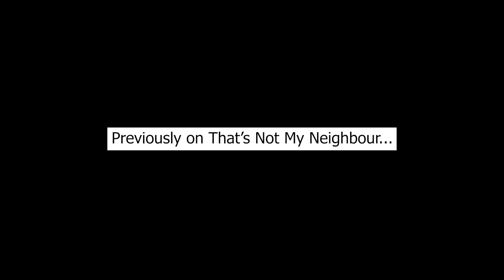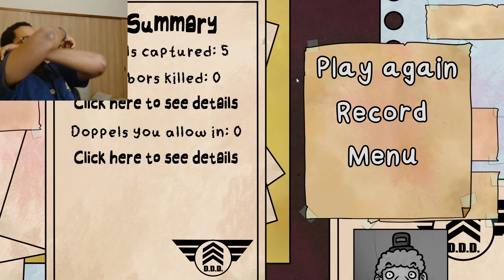YOO AFTON?!? | That's Not My Neighbor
⭐WE HAD TO RUN IT BACKKK!!. ROUND 2 LET'S GOOO